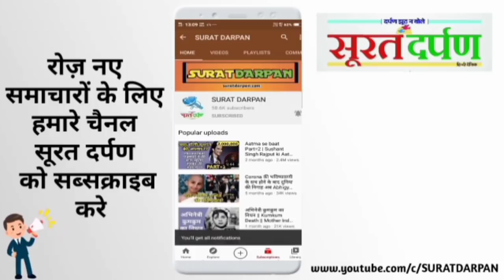Maharashtra के नासिक में Vaccine की दो डोज लगाने के बाद शरीर बना चुंबक | Nashik Magnet Man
Nashik के शख्स का दावा, 'Covishield COVID Vaccine लगवाने के बाद शरीर में विकसित हुआ Magnetism'

Till now there have been reports of suffering from mild headache, mild fever after taking the COVID-19 vaccine, but a 71-year-old man from Nashik claims to have "developed magnetism on his arm and neck" after getting the vaccine, and the metal is sticking."